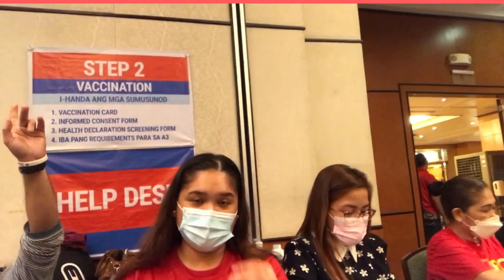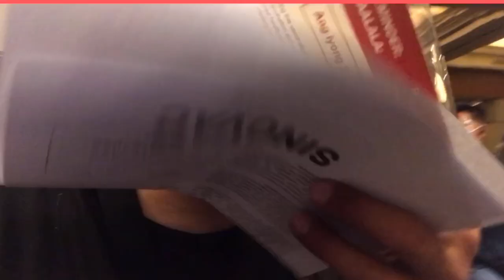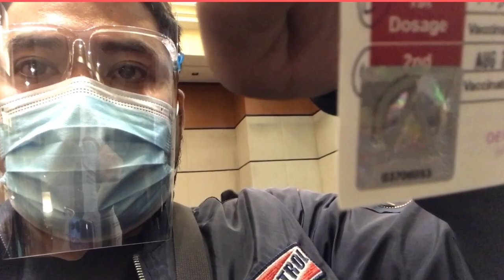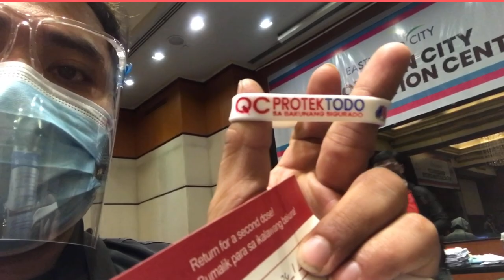FULLY VACCINATED NA SI HUBBY (SINOVAC)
HI I'M JUSTME ELLA FROM PHILLIPINES AND MY VIDEO IS ALL ABOUT MY LIFESTYLE VIDEO COOKING VLOG AND MY CHARITY PROGRAM AND TRAVEL VLOG

GOT VACCINE 1ST DOSAGE SINOVAC COVID19 AT RICHMONDE HOTEL QUEZON CITY